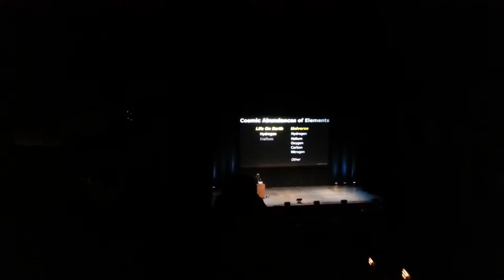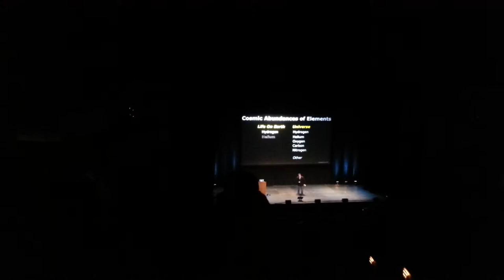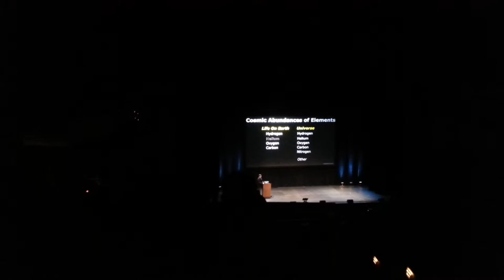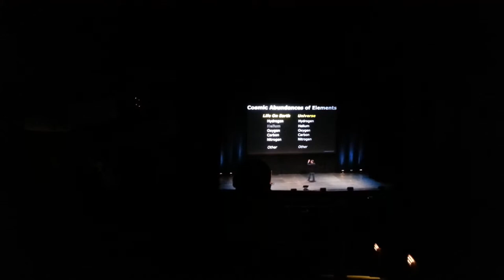Neil DeGrasse Tyson lecture in Denver, CO